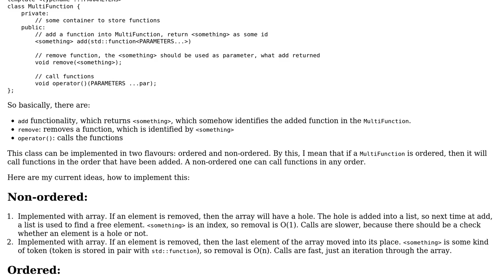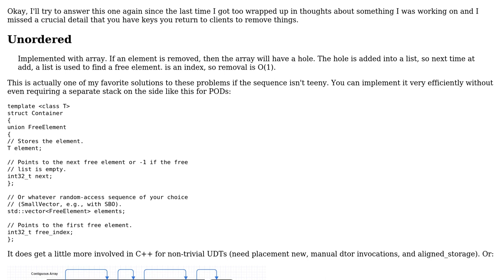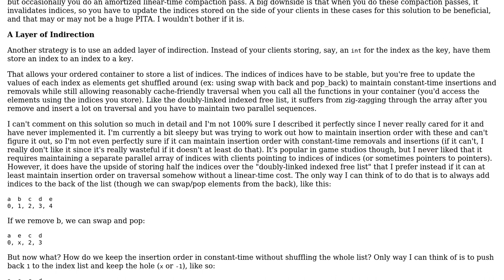Software Engineering: Multicast function container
With thanks & praise to God, and with thanks to the many people who have made this project possible! You are responsible for your own actions.